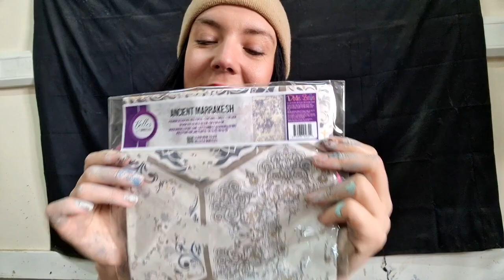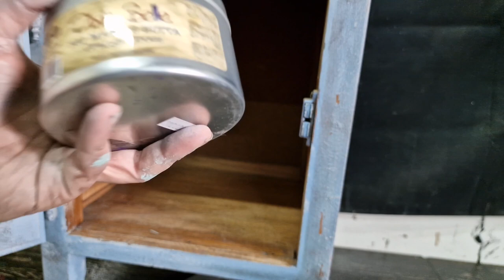This MEGA Transformation Turned a £5 Table Into Saleable Furniture Art!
I bought this vintage telephone table for a cheap £5. It didn't look like much, but I knew it had potential!
In this vid I will show you how I transformed this vintage piece of furniture, into valuable & saleable furniture art.
I will show you how to to layer, create texture, decoupage & use wax for a decorative furniture finish.

I am a Dixie Belle Paint Brand Ambassador at the time of this video & the products have been provided by Dixie Belle Paint.

PRODUCTS USED:
- White Lightning
- Sea Spray
- Driftwood
- Dusty Blue
- Sea Glass
- Stormy Seas
- Gator Hide
- Marakesh Decoupage Paper
- White & Brown Wax

TOOLS
- Sanding Pad
- Belle Brush
- Chip Brush